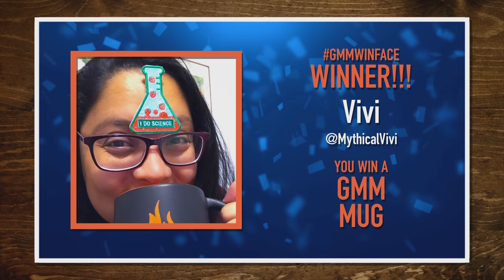Whose Pants Am I Wearing? (GAME)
Can Rhett and Link guess which clothes are flipped with Mythical crew members? GMM #1284.4